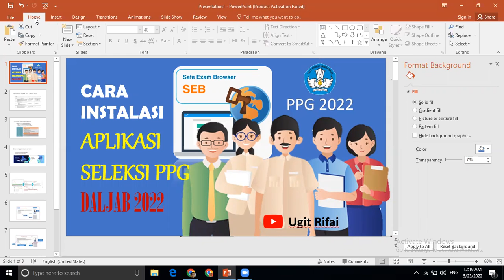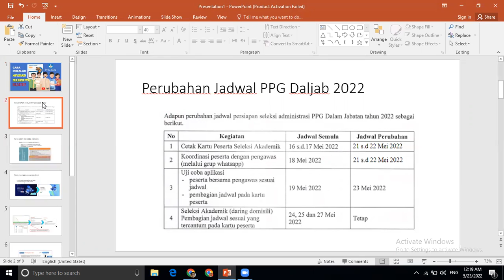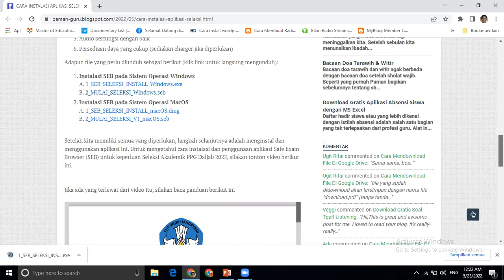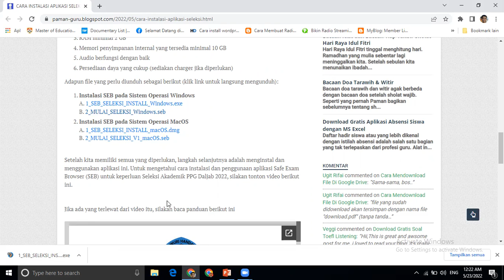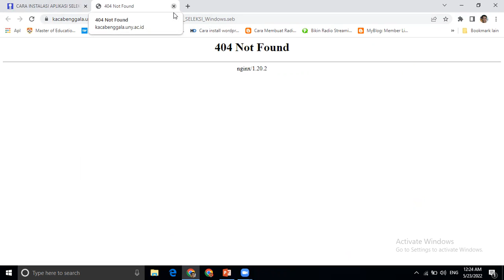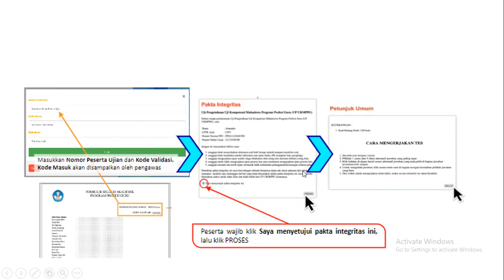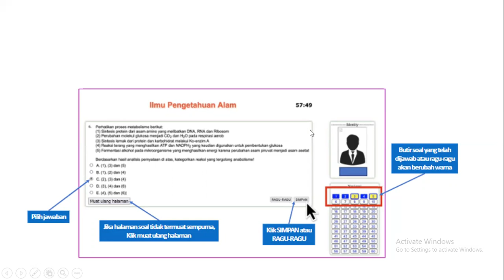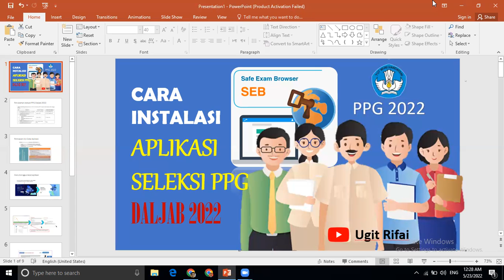CARA INSTALASI APLIKASI SAFE EXAM BROWSER PPG DALJAB 2022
Untuk mengunduh file aplikasi dan dokumen panduan yang dibutuhkan, silakan kunjungi link berikut